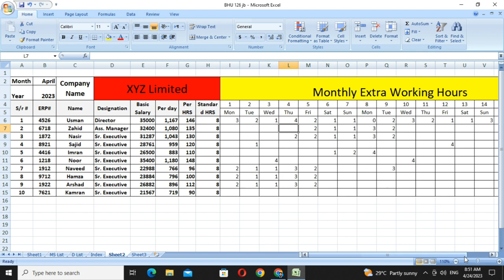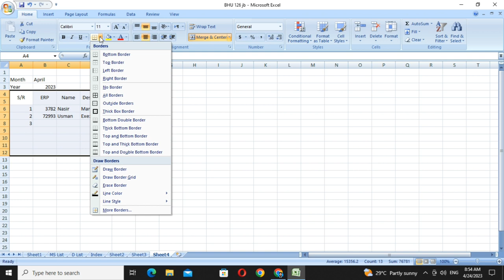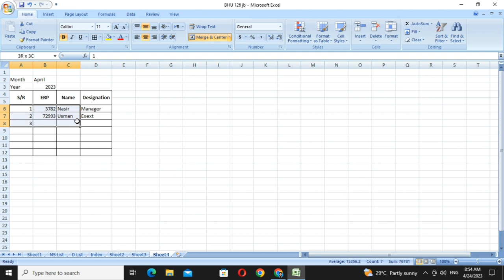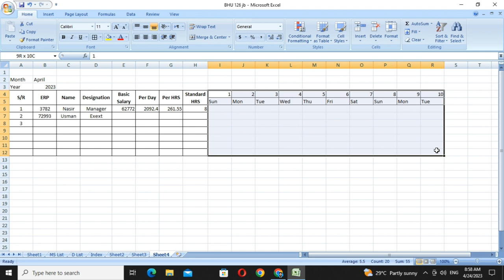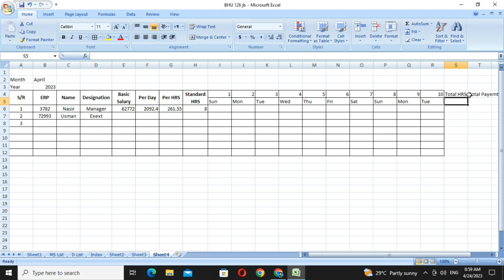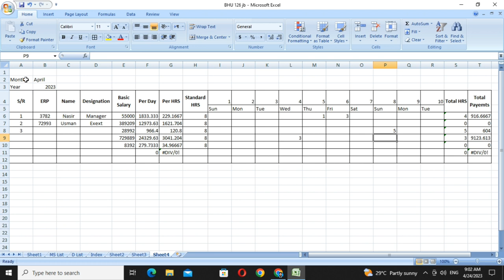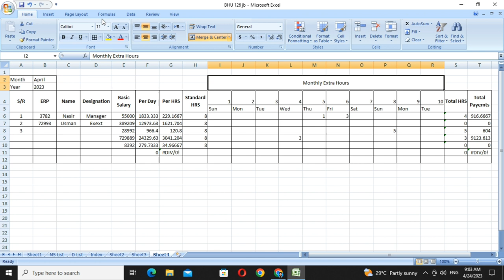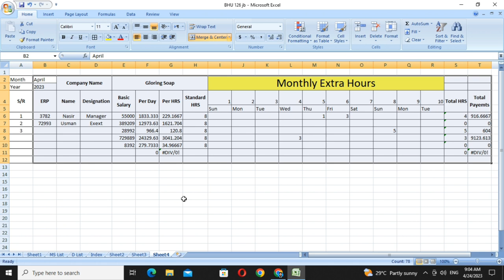How to calculate extra working hours in Ms Excel II MsExcel II MsOffice II How to create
in this video we learn about how to calculate extra hours in Ms excel
how to create over time sheet automatically by using Ms office